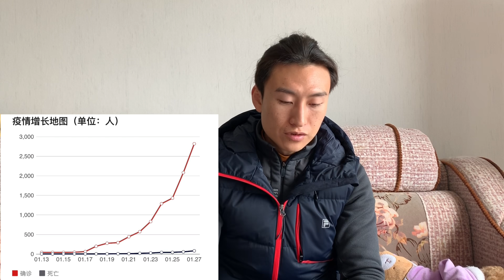【中国】新型肺炎の現状を現地からお届け！中国から生の情報をお伝えします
中国のみならず、世界中で感染していく新型肺炎
中国では一体何が起こっているのか
現地に住むkimsonが現場の生の情報をお伝えします

日本での情報と現場の情報がかなりズレている、、、
そんな思いから、少しでも日本の皆様に中国の今の情報をお伝えしようと思い1月27日に撮影しました。

撮影時と視聴するタイミングで情報に誤差が生じますが、ご了承ください
あくまで個人的に肌で感じる、身の回りで起こっている情報をお伝えしております
この情報が全てではありませんので、ご了承ください

最後に、武漢市の医療の現場最前線で闘われてる医療関係者、孤立状態の武漢市民の方々、応援しています。またこの事態が1日でも早く収束するよう願っております。